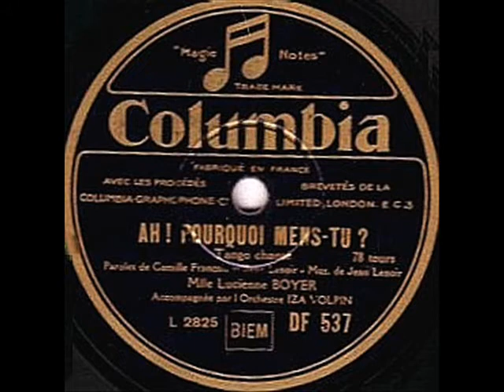Tango from Paris: Lucienne Boyer - Ah! Pourquoi mens-tu?, 1931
NOTE: This tango-chante is another little gem composed by Jean Lenoir - author of "Parlez-moi d'amour", one of  greatest world evergreens in the history of a song. Lucienne Boyer is always, a miracle: God only knows how with her tiny voice, she manages to reach the volume, the emotional truth and the artistic power of Edith Piaf...